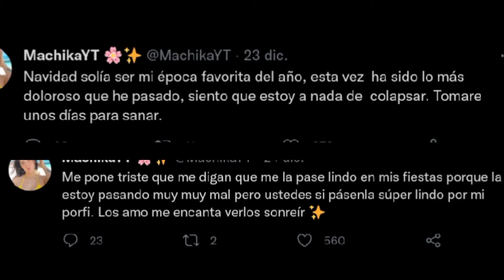machika y antronix terminaron?